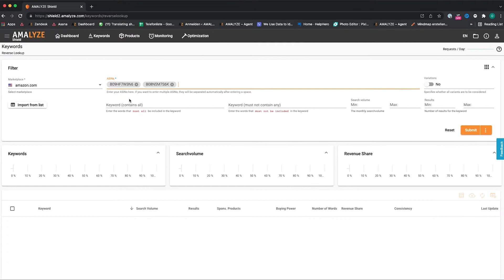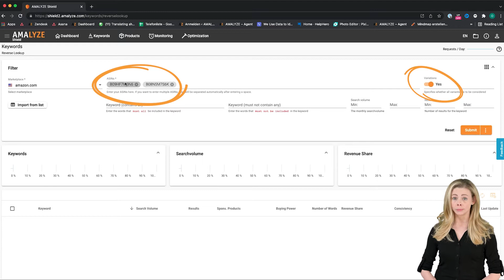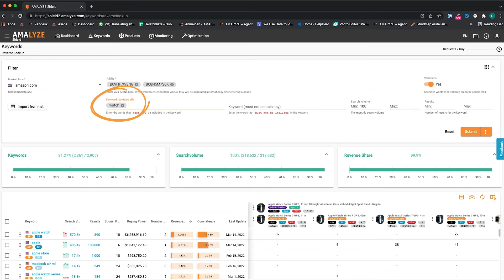Wie finde ich relevante Keywords meiner Mitbewerber für Amazon I AMALYZE ASIN Rückwärtssuche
In unserem heutigen Video zeigen wir Dir, wie Du relevante Keywords für den Amazon Marketplace finden kannst. Gemeinsam analysieren wir die Wettbewerber und nutzen die ASIN Rückwärtssuche von AMALYZE. Du wirst nicht nur sehen, für welche Keywords Deine Konkurrenten ranken, sondern auch, welche Keywords die meisten organischen Verkäufe generieren und welche Keywords den Traffic auf die ASINs bringen. Keyword-Recherche für Amazon war noch nie so einfach.

#️⃣  Weitere Links #️⃣